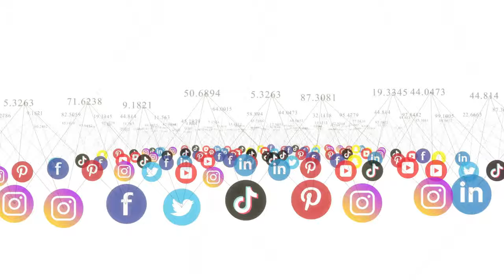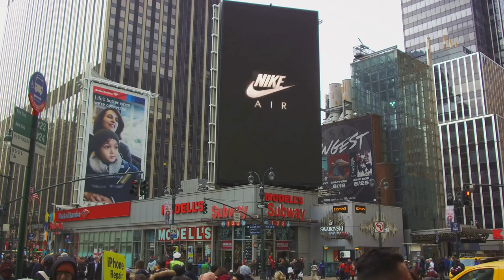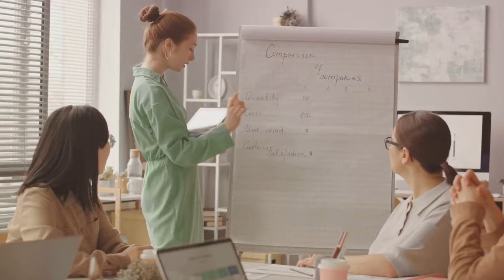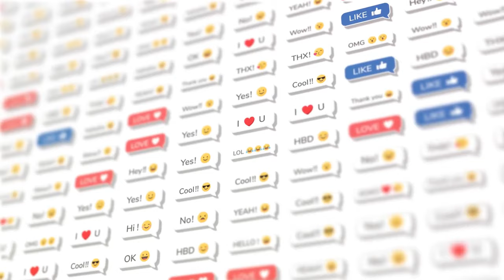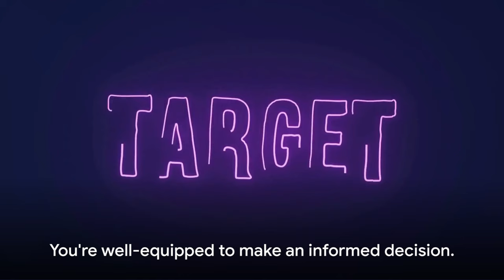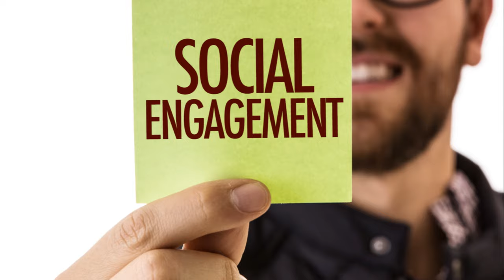Mastering Ad Spend: Strategies to Escape Frustration|| Samuel F Robinson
This video is for those needing guidance from an advisor to improve their focus or manage social media services after onboarding.

1. Learn effective strategies to optimize your ad spend and break free from frustration with our comprehensive guide on mastering ad spend.
2. Discover expert tips and techniques to maximize your ad budget and overcome frustration in our ultimate guide to mastering ad spend.
3. Unlock the secrets to successful ad campaigns and eliminate frustration with our in-depth guide on mastering ad spend strategies.

Samuel F Robinson